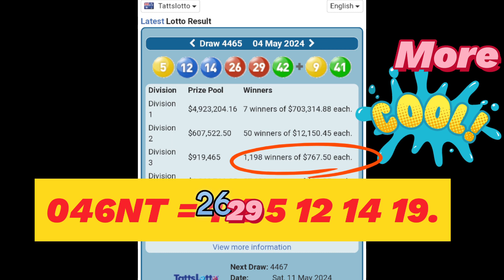Lotto Info Entanglement are real thru Australian Lotto Sat 20.5.24 S4461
See video...

Also see...

ecarusnock.